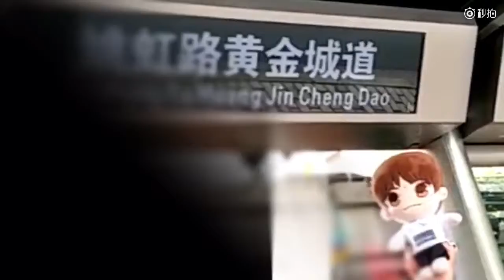TFBOYS - 易烊千玺1128十七岁生日快乐 Part 2